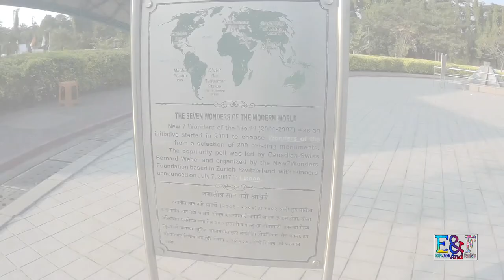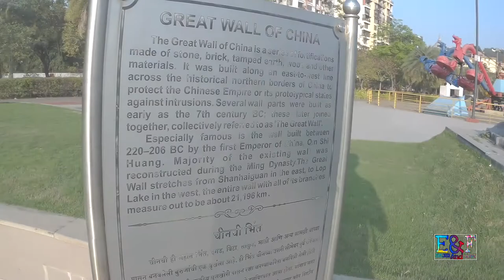Seven Wonder In One Place || Wonder Park || E&F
View In Detail Of Wonder Park ,Nerul Near by Seawood Railway Station.